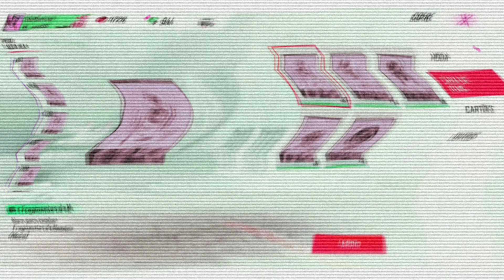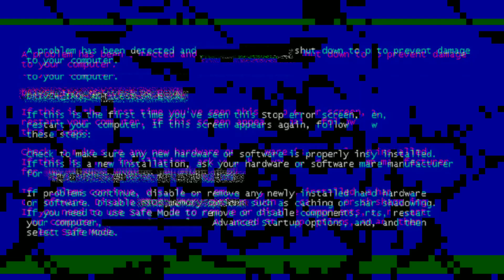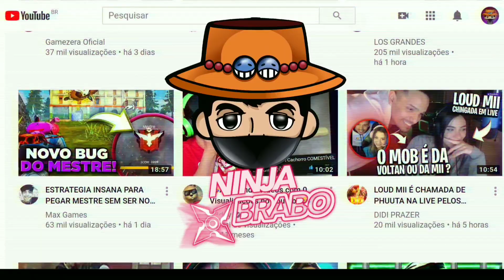RECARGA DO QUERIDO PAI - FREE FIRE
Hoje à partir das 00h00, um novo evento de recarga irá chegar e substituir o que está atualmente (Recarga dos Desafiadores) com o emote “Que o desafio comece!” como prêmio principal.
O evento de recarga do Dia dos Pais

• Recarregando 1 diamante o jogador irá ganhar a camisa “Who’s Your Daddy???”.

• Recarregando 300 diamantes o jogador irá ganhar o chapéu “Durag” (unissex).

• Recarregando 500 diamantes o jogador irá ganhar a máscara “Oclinhos” (unissex), e três caixas do Dia dos Pais.z

meu insta: ederbarrosooficial